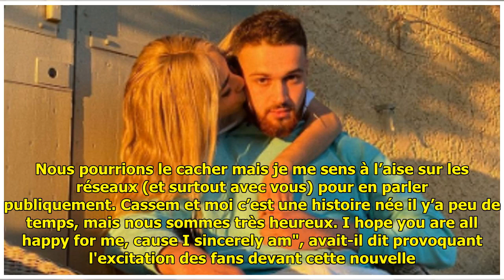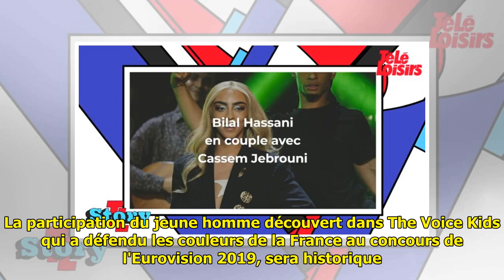Bilal Hassani : Invité au mariage de Nabilla et Thomas, le chanteur dévoile une photo de sa rob...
Bilal Hassani : Invité au mariage de Nabilla et Thomas, le chanteur dévoile une photo de sa robe en compagnie de son chéri Cassem

 En avril dernier, Bilal Hassan...